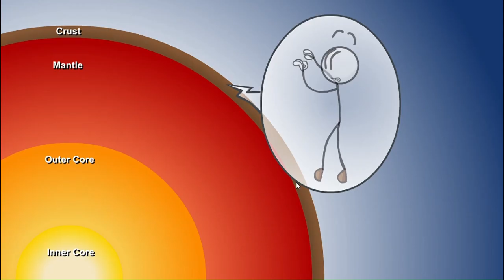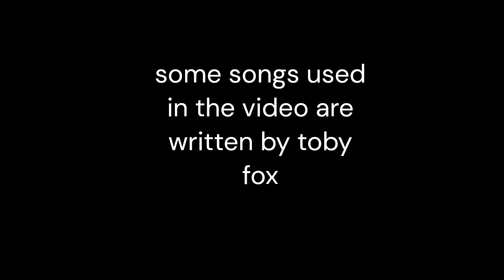Henery stickmin: escaping the prison.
Episode 2 of the Henry stickmin series